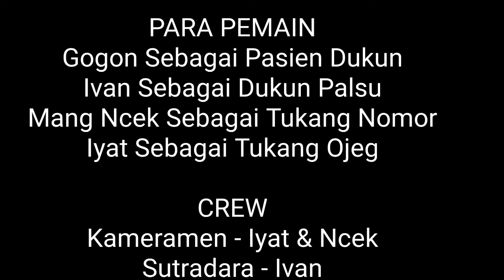DUKUN PALSU PART 2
DUKUN PALSU PART 2, SEBUAH FILM KOMEDI BERGENRE SUNDA YANG MENCERITAKAN CEP GOGON MEMINTA BANTUAN KEPADA MBAH DUKUN YANG TERNYATA DUKUN PALSU
VLOG OM ZAENAL
TIKI CHANNEL 746
IYAT TV
MANG NCEK